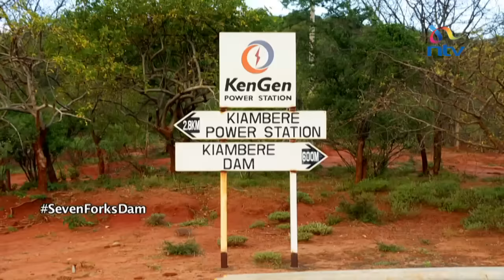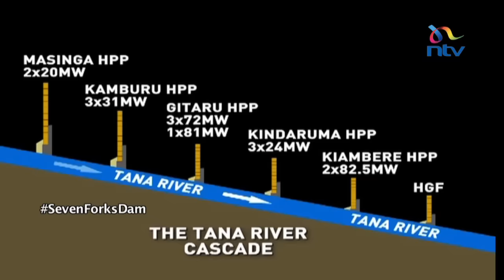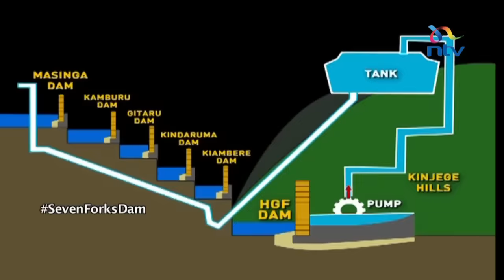Facts about the Seven Forks and Masinga dams and why there will be no floods downstream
Kenya has five huge dams along the Tana River which have been used to generate electricity for over 40 years. Between them, the dams can collect up to 2.5 billion cubic metres of water for electricity generation. But less than a fortnight ago, news about the dams came to the fore when they started spilling excess water down stream creating fear among Kenyans that flooding was going to take place in areas like the Tana Delta.  There are plans to build a gigantic dam to control the water that spills to Tana river. Will the dam be built, or will the plan  be shelved after the waters of the dams become still again?